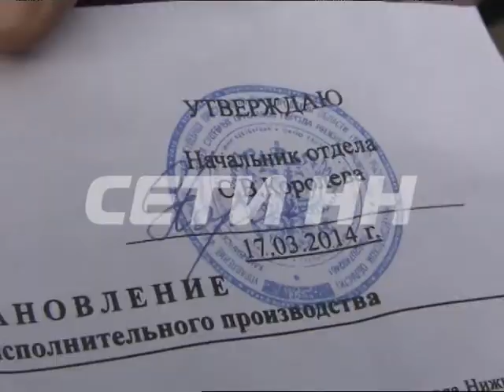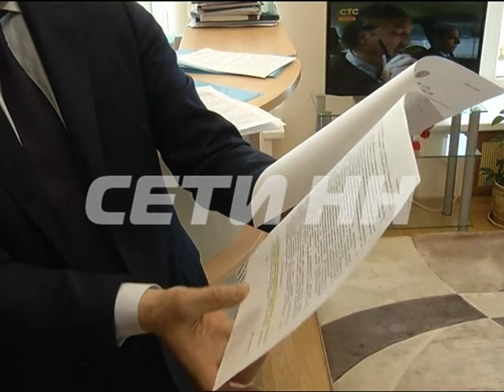Битва за ларьки - хозяева снесенных магазинов обвинили власти в беззаконии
Битва за ларьки - хозяева снесенных в Канавинском районе магазинов обвинили власти в беззаконии.  Придя утром на работу, предприниматели не обнаружили своих рабочих мест - там, где раньше стояли их торговые павильоны, остались только развалины - по словам владельцев - ночью по их бизнесу прошлись бульдозерами.